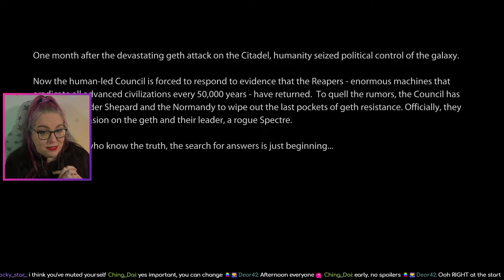Mass Effect First Play! | Starting Mass Effect 2 | Episode 14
In this episode, we jump into Mass Effect 2 for the very first time, and Clare in a not at all surprising turn of events, cries.